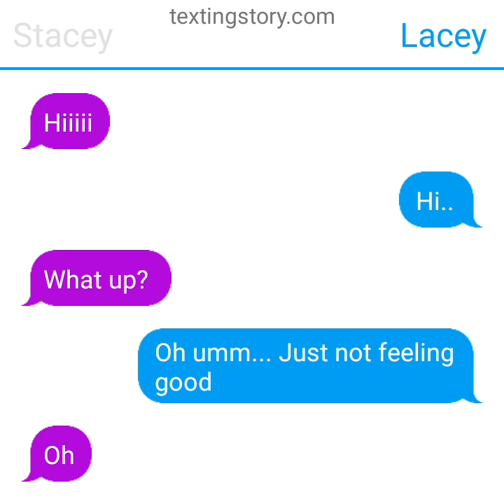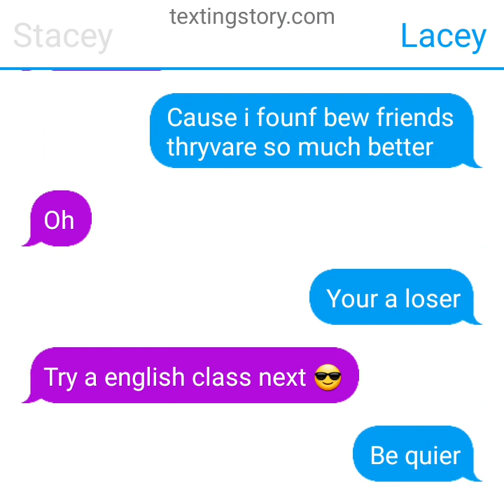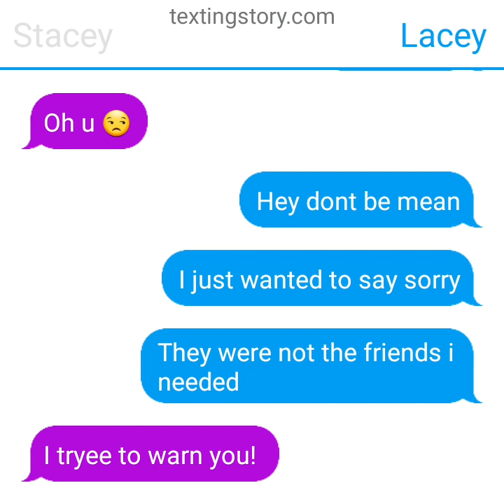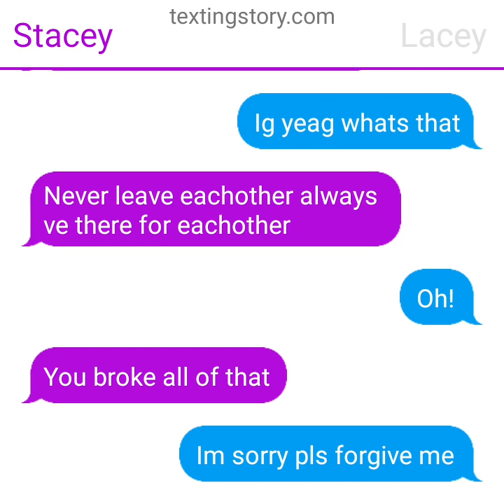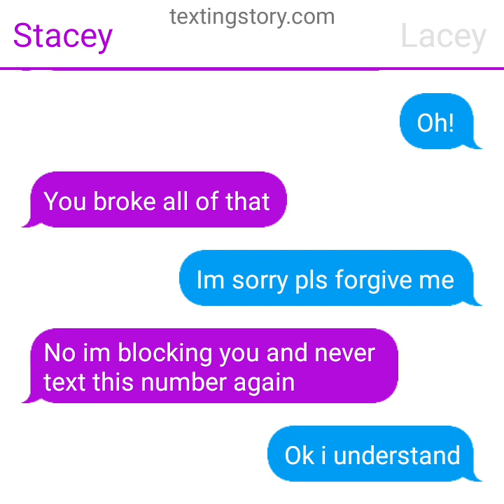The story of the toxic friend